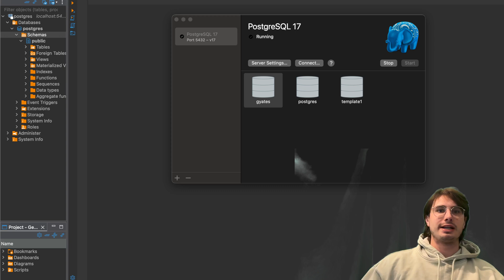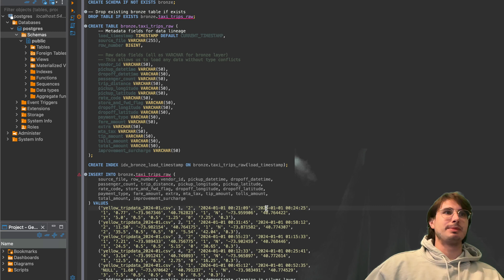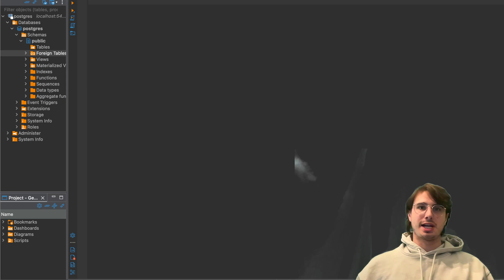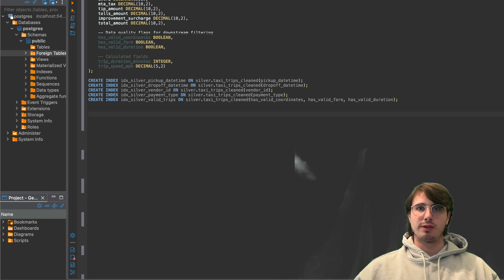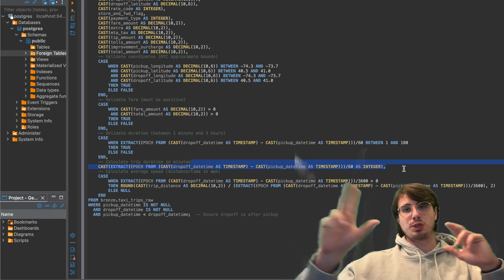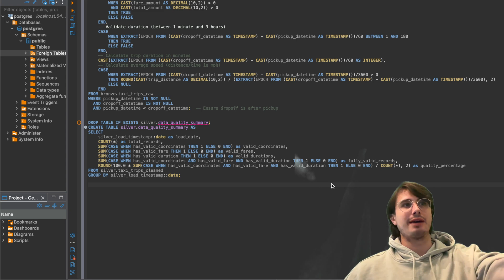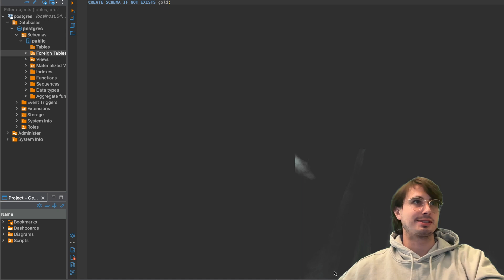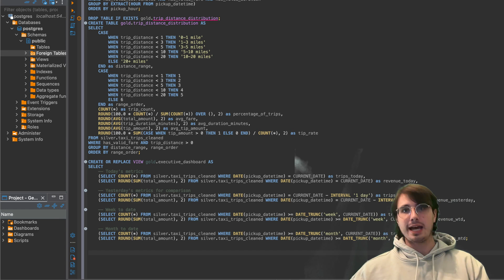How to Create Gold, Silver, and Bronze Tables in Postgres for a Medallion Data Architecture!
In this video, I'll show you how you can create Gold, Silver, and Bronze tables in postgres to support a Medallion Data Architecture